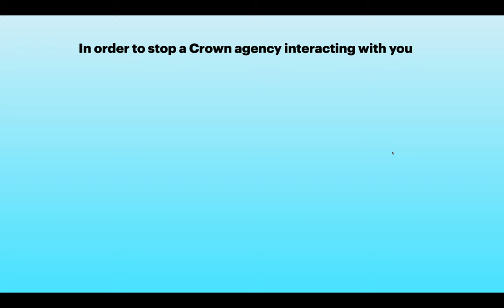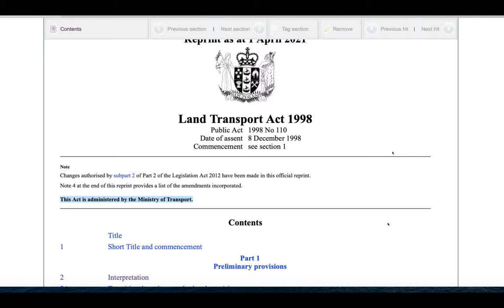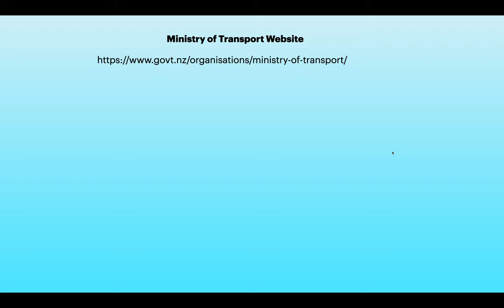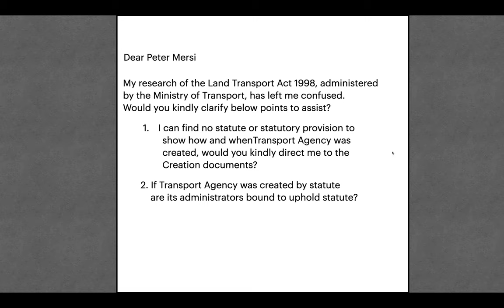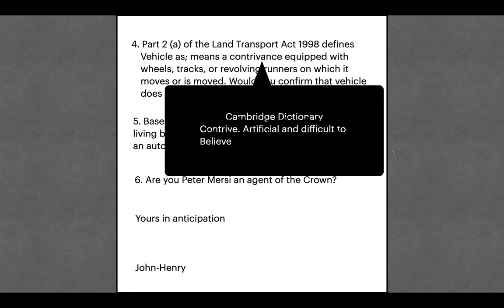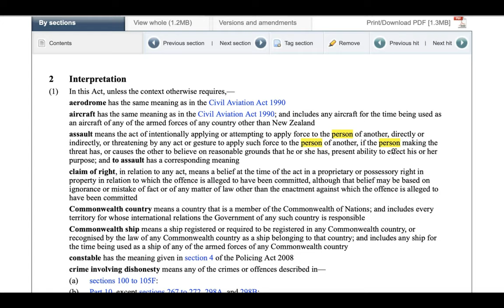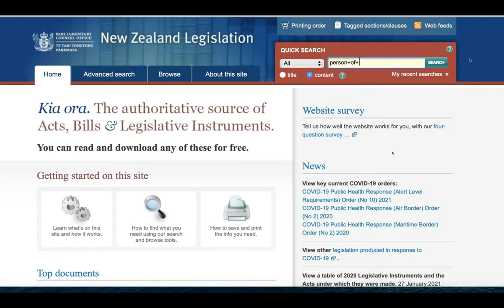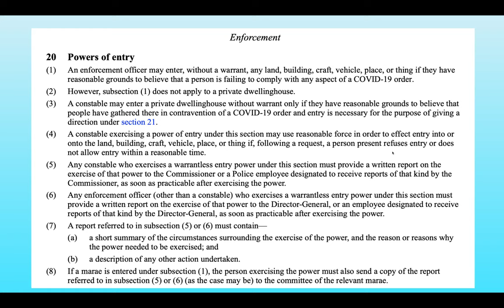Write me a Letter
Back to basics. Learning how to write letters to Our Ministers.
Very important to avoid coming events. Armed with this information please help others to write letters to help set each other free.